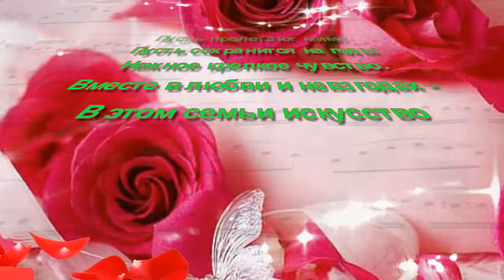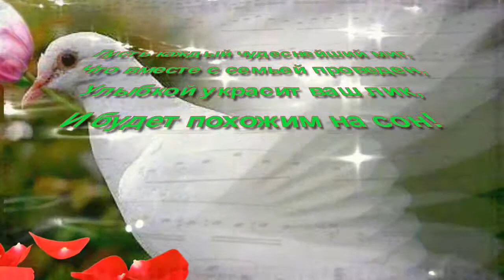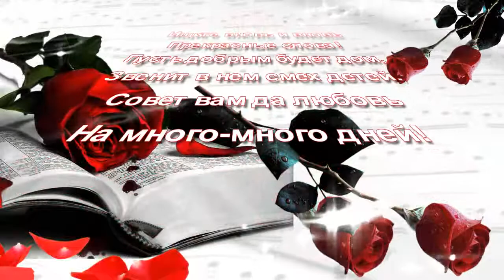дорогие для нас люди